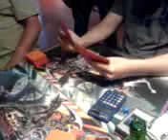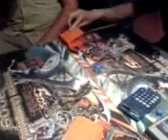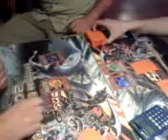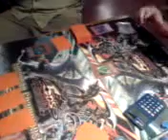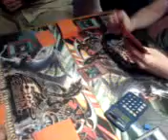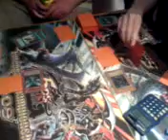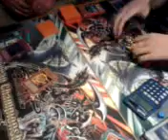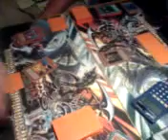Yu-Gi-Oh Locals Dark Skill Drain vs Gladiator Beast Game 2